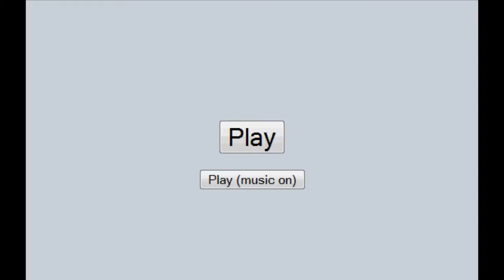PO Battle #34: Vs. Itsotc [5th Gen NU]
Muk is the best wall in any tier. end of story!